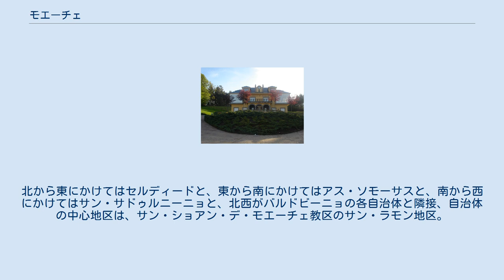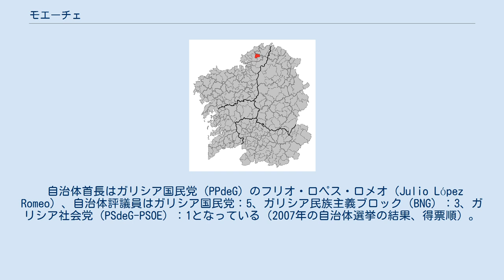モエーチェ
モエーチェ（Moeche）は、スペイン、ガリシア州、ア・コルーニャ県の自治体、コマルカ・デ・フェロルに属する。
ガリシア統計局によると、2009年の人口は1,416人（2006年：1,437人、2005年：1,469人、2004年：1,461人、2003年：1,478人）である。
住民呼称はmodestino/-a。
 モエーチェはア・コルーニャ県の北東部に位置し、コマルカ・デ・フェロルに属する。
北から東にかけてはセルディードと、東から南にかけてはアス・ソモーサスと、南から西にかけてはサン・サドゥルニーニョと、北西がバルドビーニョの各自治体と隣接、自治体の中心地区は、サン・ショアン・デ・モエーチェ教区のサン・ラモン地区。
 自治体首長はガリシア国民党（PPdeG）のフリオ・ロペス・ロメオ（Julio López Romeo）、自治体評議員はガリシア国民党：5、ガリシア民族主義ブロック（BNG）：3、ガリシア社会党（PSdeG-PSOE）：1となっている（2007年の自治体選挙の結果、得票順）。
 モエーチェは5の教区に分けられている。